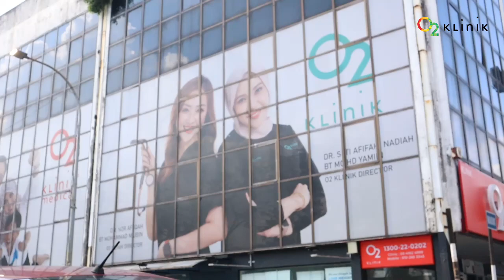O2 Klinik Raya Short Film 2023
As the month of Ramadan comes to a close, the O2 Klinik group wishes you a joyous, peaceful, prosperous, and blessed Hari Raya. We are grateful for your continued support and look forward to serving you in the years to come.

Selamat Hari Raya Aidilfitri dan selamat pulang ke kampung halaman! 🌙🎆
Drive safely 🚗🏡